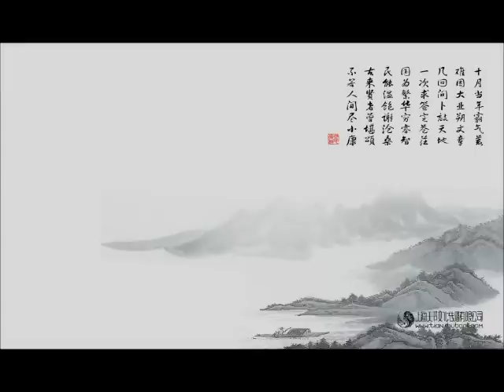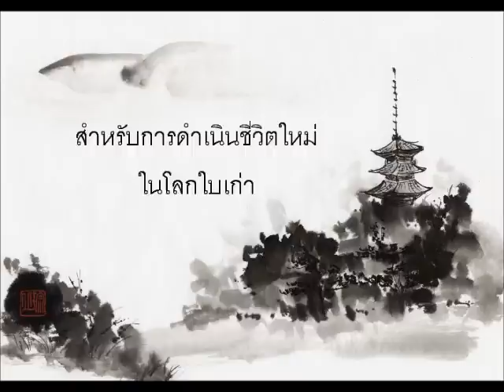เล่านิทานเซ็น ลำบากเพราะชื่อ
เล่านิทานเซ็น สำหรับการดำเนินชีวิตใหม่ในโลกใบเก่า
เล่าไว้โดย อ.อภิปัญโญ
เรื่องที่ 12 ลำบากเพราะชื่อ